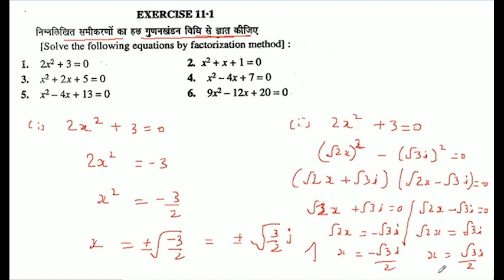Solve the equations by factorization method 2x ^ 2 + 3 = 0